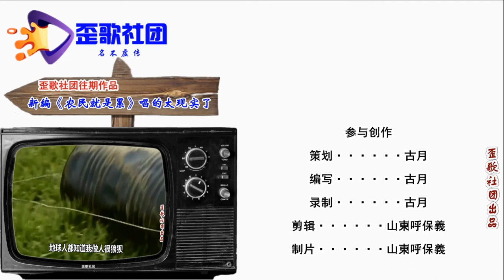歪歌社团 另类说三农：来看看，村干部一个月能赚多少钱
农村广阔天地乡，有事村干部协商。农村当家掌舵人，百姓心中保护神。村里大小的事情，都有他们来决定。农村最基层官员，听我给您接着谈……